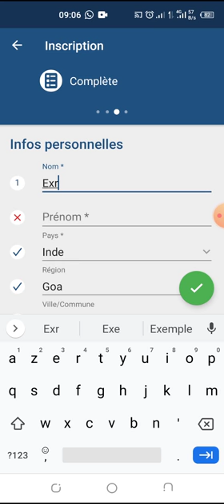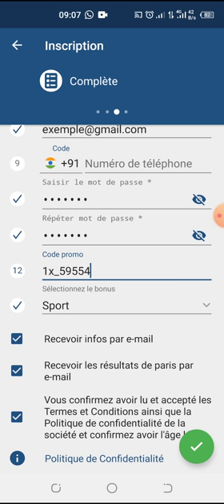1XBET,HOW TO REGISTER ON 1XBET IN INDIA || PROMO CODE 1XBET INDIA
1XBET,HOW TO REGISTER ON 1XBET IN INDIA

1XBET,HOW TO REGISTER ON 1XBET IN INDIA , PROMO CODE 1XBET INDIA

It is basically a news about all this things.